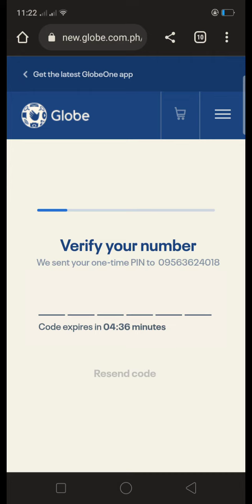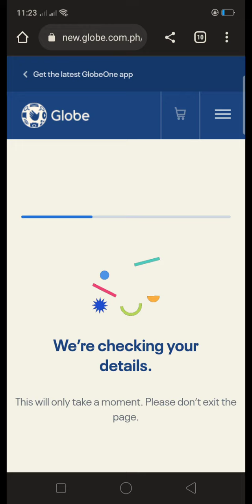Sim Card Registration Globe at Smart| Experiencing Error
Di maganda Ang system bulok